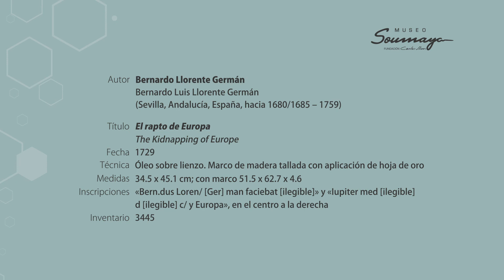ElSoumayaEnCasa | El rapto de Europa